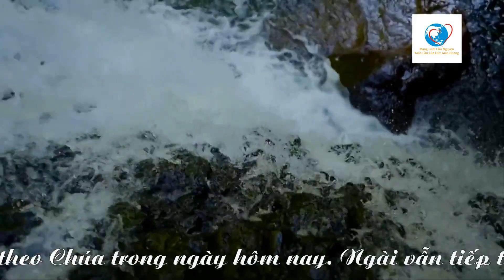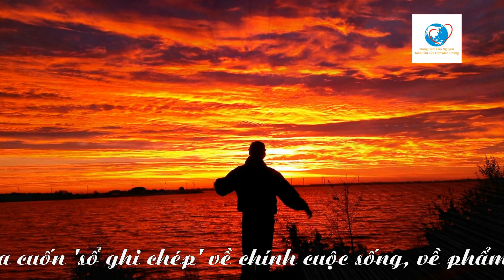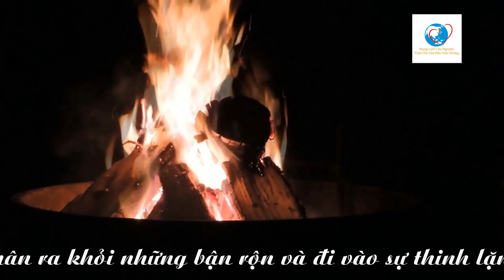Cầu nguyện cùng ĐGH ngày 13-5-2021_Tông Đồ Cầu Nguyện